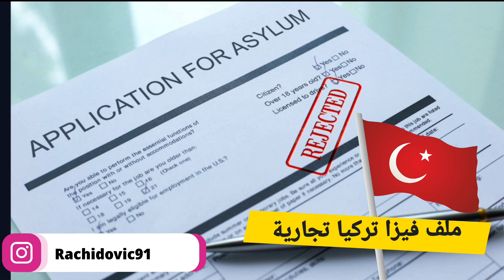ملف فيزا تركيا تجارية للجزائريين 2022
فيزا تركيا | جديد فيزا تركيا للجزائريين 2022
جديد فيزا تركيا للجزائريين
ملف فيزا تركيا للجزائريين 2022
فيزا تجارية للجزائريين 2022
      حسابي رسمي على فيسبوك :